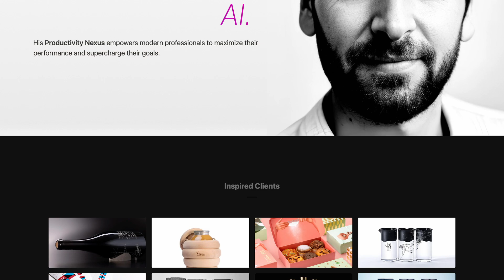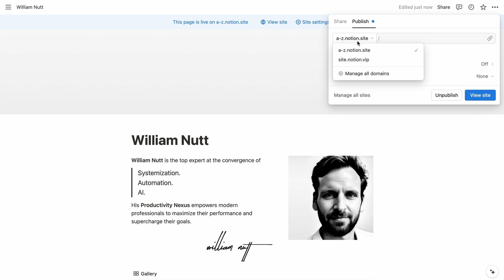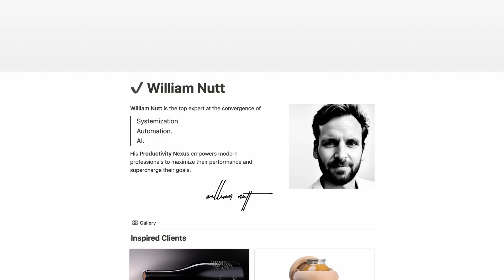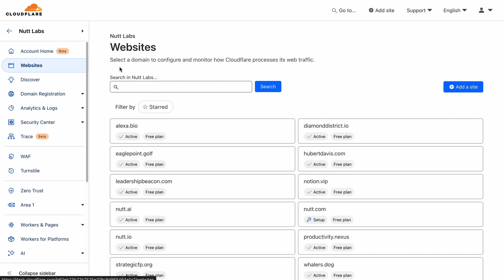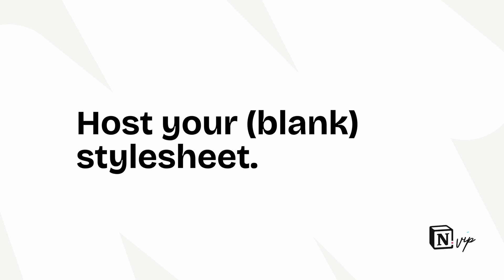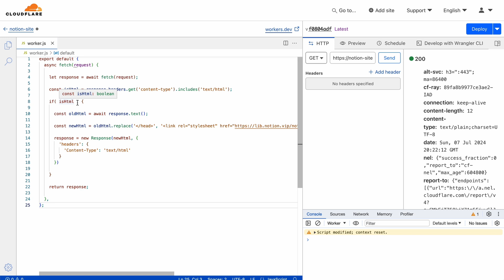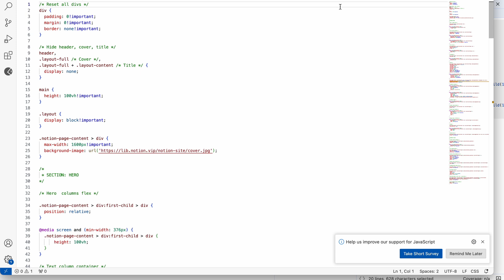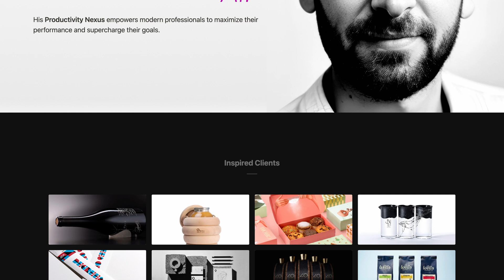Create Stunning Notion Sites: Custom Styles, Fonts, Scripts and Code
"Notion Sites" takes Notion a step closer to being a legitimate website builder and the easiest way to publish a website. Let's walk through it, then explore a hidden benefit that gives you full control over your Notion Sites, including custom CSS for styling and JavaScript for fonts and third-party integrations, like chatbots.

01:00 — The new Notion Sites
01:44 — What is Cloudflare?
03:37 — Connect your domain to Cloudflare
03:41 — Connect your Notion Site to the domain
04:57 — Host your CSS stylesheet
05:39 — Create a Cloudflare Worker
06:53 — Compose your CSS stylesheet